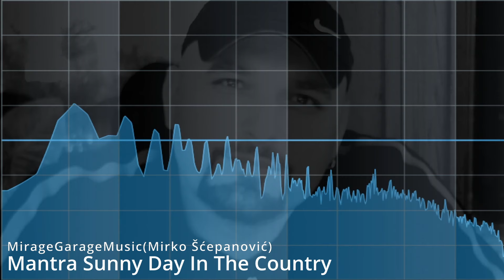Sunny Day In The Country - Mirko Scepanovic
Music Composer:Mirko Šćepanović